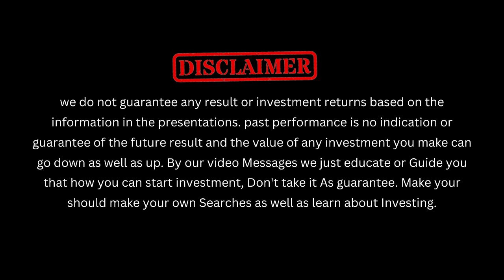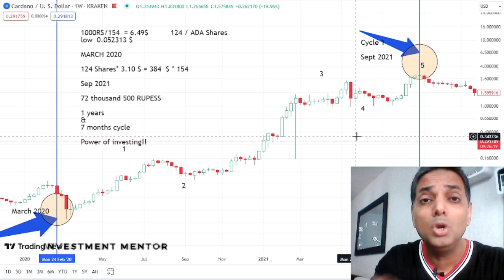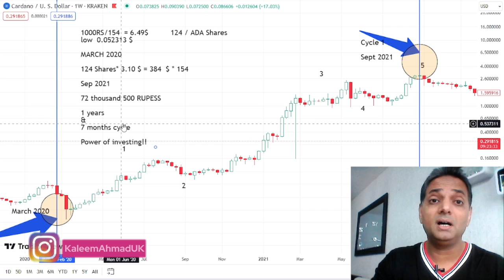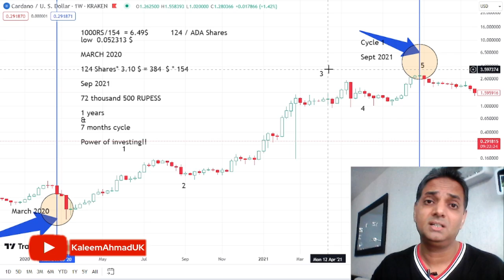Cardano Coin ADA Investment Cycle | 72500 Earned from 1000 PKR Investment in 1.7 Years Cycle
In this video we will walk you through the process step by step, sharing valuable insights and expert advice on maximizing profits. Are you ready to ,embark on an exhilarating journey to potentially make 72500 Rupees  from a modest 1000 PKR investment? Watch this video now and let's explore the wonders of bitcoin trading together.

Click the link below 👇to register 👇Account

Hi With Our Channel Videos You will Learn How You Will Invest your money In Online Market.